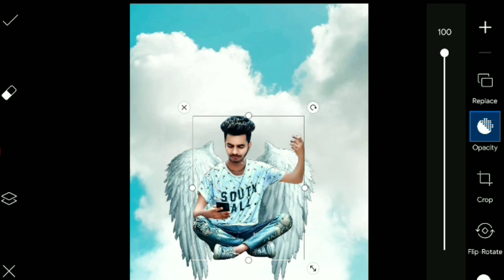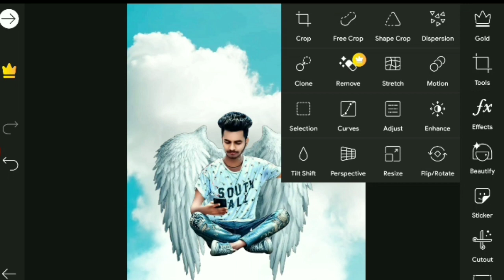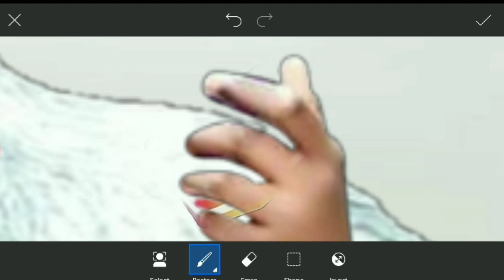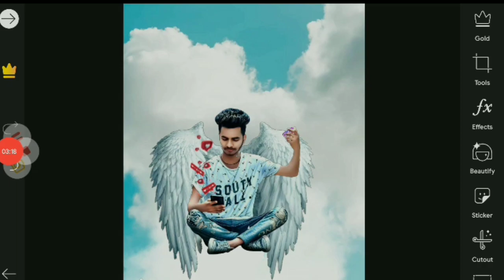Fly In Sky//Wings Manipulation Photo Editing/PicsArt Amazing Concept Photo Editing 2020/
Sound effect---NCS(release)

Category